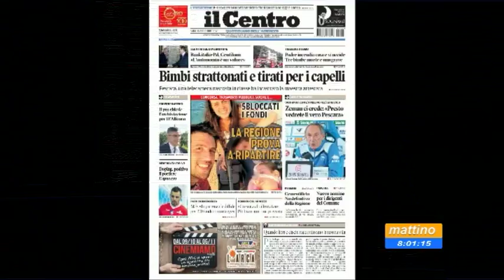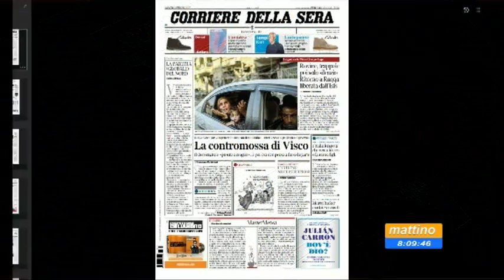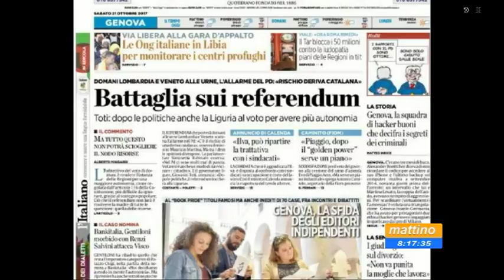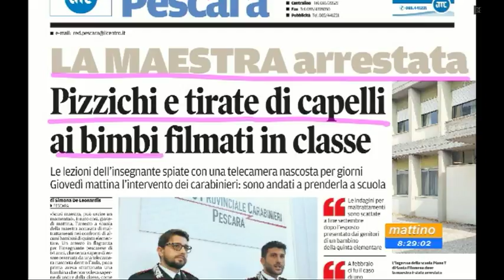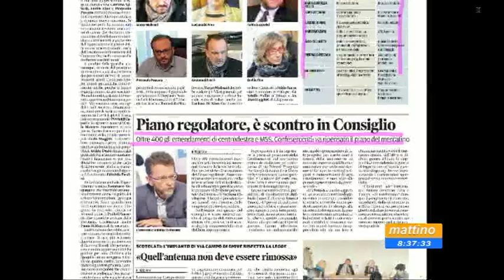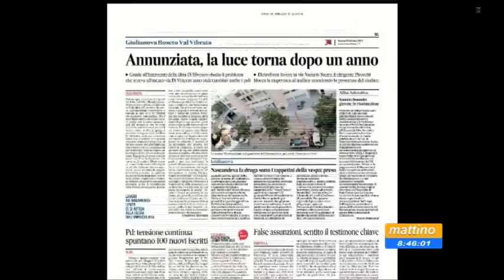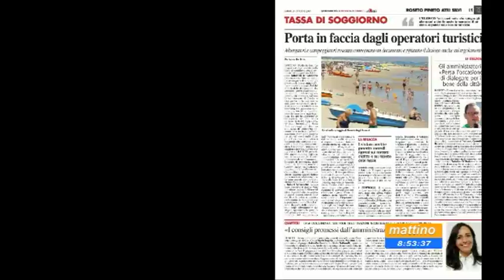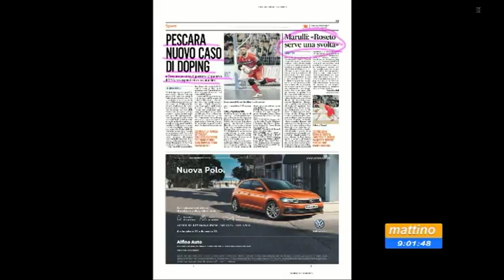Mattino 6 rassegna stampa di sabato 21 ottobre 2017